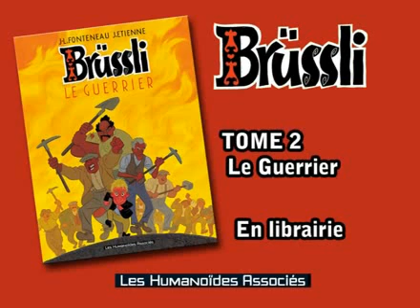Brussli tome 2 - Bande Annonce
Bande annonce de l'album de BD BRÜSSLI TOME 2 ; LE GUERRIER écrit par Jean-Louis Fonteneau et J Etienne, publié par Humanoides associes